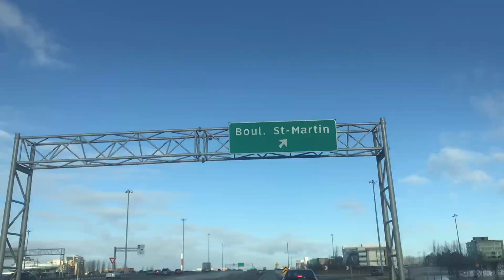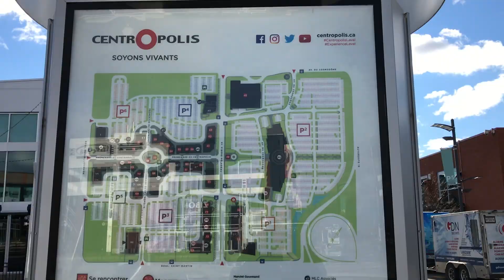Pub Ludique Randolph Centropolis : Ouverture Bientôt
Un nouveau Pub Ludique Randolph ouvrira ses portes prochainement au Centropolis à Laval. Je vous propose une visite guidé du chantier en attendant la date d'ouverture officielle. Restez à l'écoute pour obtenir la chance de gagner votre laisser passer VIP pour l'ouverture officielle le À SUIVRE ;)

Martin Montreuil, propriétaire associé
Pub Ludique Randolph / Centropolis - Laval